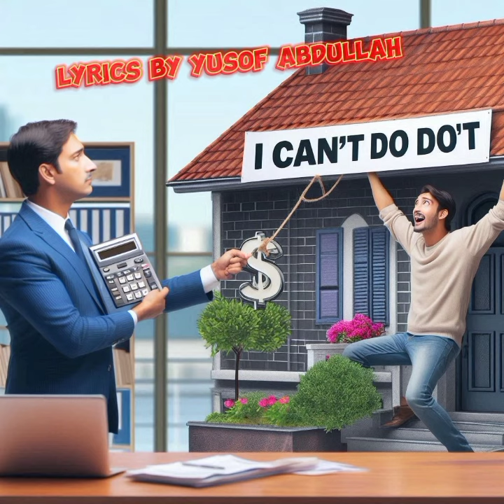A.T.M. ( Aku Tak Mampu) Reyhan lirik Yusof Abdullah, composer Dino Sahurdin Arranger Alexolela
[intro]

Kau bilang aku mampu
dia katakan aku mampu
mereka semua salah
karena AKU TAK MAMPU...

Mau punya mobil
aku tak mampu...
mau punya rumah mewah
aku tak mampu...
mau punya pacar
aku tak mampu...
mau bayar hutang pun
AKU TAK MAMPU.

AKU..MEMANG TAK MAMPU
AKU..RASA TAK MAMPU
AKU..TAK MAMPU
SEKALI LAGI.
(Aku tak mampu)

[Chorus]

aku tak mampu...
aku tak mampu...
aku tak mampu...
akuuuu ( tak mampu )

[interlude music]